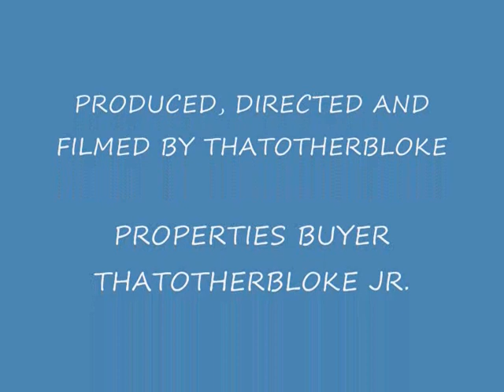BIG BICYCLE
Big bike for transporting kids!